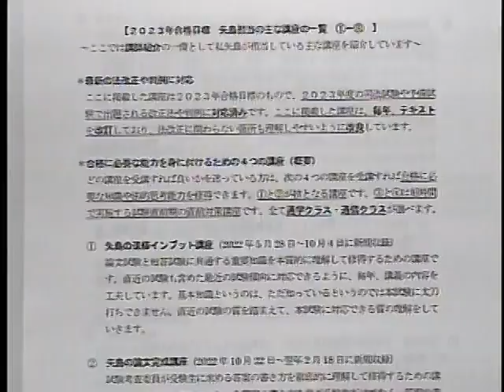２３年予備試験に向けた矢島講座の使い方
『論文完成講座‹憲法›』 ●12月23日まで●期間限定無料公開！

令和3年・令和2年の司法試験、平成24年の予備試験過去問を扱います。

合格者絶賛の講義力＆テキストを体感してください。

下記申請フォームからご入力いただき、講座とテキストをお送りします。

‹‹論文完成講座の特長››

①司法試験・予備試験過去問を題材に、応用ができる法的思考能力を徹底修得！

②本試験当日まで使える！合格者絶賛の矢島講師作成のオリジナルテキスト！

③何をやるべきか？復習の仕方・復習すべき箇所を優先度に応じて明記！試験までの方向性が分かる

通信Web（全科目一括）：112,200円（税込）

▼基礎に不安が残る方…

重要事項インプット！基礎をしっかり固めるなら『矢島の速修インプット講座』！

‹11/18(金）～28(月) タイムセール最大10％OFF！›

通信Web（全科目一括）：100,980円（税込）

▼お得なパックも！

インプット＋論文を両方しっかり対策したい方！『矢島の速修パック』！

①速修インプット講座
②論文完成講座
がセットになっています。

通信Web(全科目一括)：168,300円(税込)